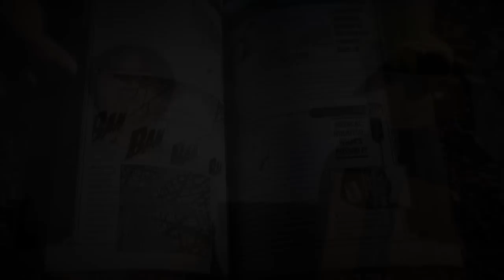Naruto | SECRETOS y CURIOSIDADES sobre TOKA SENJU | Misterioso Miembro Del Clan Senju!